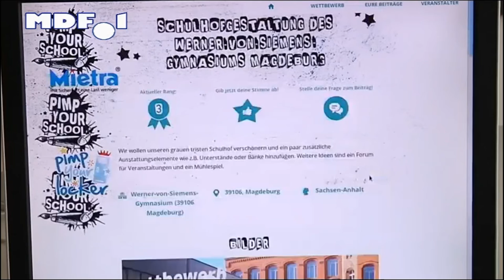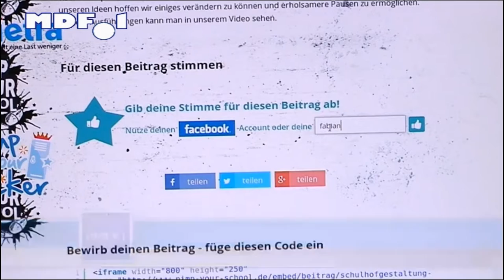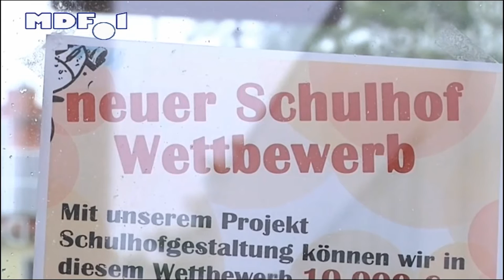Das erste Mal IM FERNSEHEN!!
Hier ist der Fernsehbeitrag von MDF1 zu unserem Projekt zu sehen.